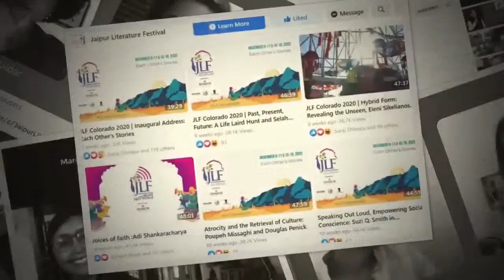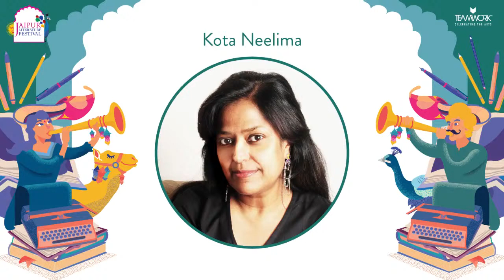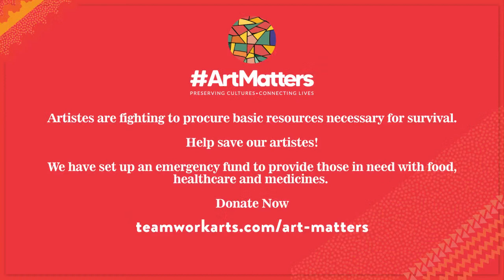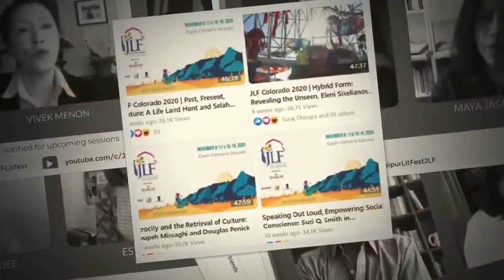India's Power Elite - Sanjaya Baru and Kota Neelima in conversation with Maya Mirchandani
Policy analyst, academic and writer Sanjaya Baru's latest book, India's Power Elite: Caste, Class and Cultural Revolution, deconstructs the many hues of power and elitism in postcolonial India. An intricate look into the changing political landscape of the 21st century, Baru explores the role of caste, class and culture in the unraveling of a 'New India'. Baru's other books include The Accidental Prime Minister: The Making and Unmaking of Manmohan Singh and 1991: How P.V. Narasimha Rao Made History. Kota Neelima is an Indian author, researcher, artist and political commentator, specialising in rural distress. In conversation with academic and journalist Maya Mirchandani, they discuss the traces of India's power elite in the face of a constantly evolving reality.

Sanjaya Baru is a policy analyst, writer and columnist. He has served as the editor of the Economic Times, the Financial Express and Business Standard, and the editorial-page editor of the Times of India and the Indian Express. He was the media adviser to former prime minister Manmohan Singh and the director for geo-economics and strategy, International Institute of Strategic Studies, London. He has taught at the University of Hyderabad; Jawaharlal Nehru University, New Delhi, the Lee Kuan Yew School of Public Policy, Singapore and the Indian School of Public Policy, New Delhi. His books include The Accidental Prime Minister: The Making and Unmaking of Manmohan Singh, Strategic Consequences of India’s Economic Performance and1991: How P.V. Narasimha Rao Made History.

Kota Neelima is an author, political scientist and former journalist. She writes on poverty, gender, electoral reforms and democratic deficit. Dr. Neelima was Senior Research Fellow, SAIS, Johns Hopkins University, Washington DC and is an alumna of Jawaharlal Nehru University and University of Delhi. She heads the Institute of Perception Studies in New Delhi, and her initiative, ‘Rate The Debate’, is the first and only content-rating system of Indian media. During the second Covid wave, the Institute had campaigned for recognition of journalists as ‘Frontline Warriors’ and maintains a database of journalists’ deaths due to Covid in India. Dr. Neelima also advises on interventions to mainstream peripheries, especially on gender and rural/urban distress. She has authored seven books, ranging from poverty to spirituality. Her recent book, Widows of Vidarbha, Making of Shadows, is a longitudinal study of farmer suicide households. Two of her books have been optioned for a web series and one has been optioned for a movie.

Maya Mirchandani is an award-winning Indian journalist. She now teaches Media Studies at Ashoka University and is a Senior Fellow at the Delhi-based Observer Research Foundation. Mirchandani’s teaching and research is focused on identifying misinformation and hate speech, and the principles and practice of conflict journalism in an environment where free speech, debate and dissent are increasingly challenged, condemned or silenced. She moved to academia after over two decades with  NDTV, India’s pioneering private news network. She has won the prestigious Ramnath Goenka Award for Excellence in Journalism twice, the Red Ink Award for Reporting on Human Rights as well as the Exchange for Media Broadcast Journalism Award for best International Affairs reporting.